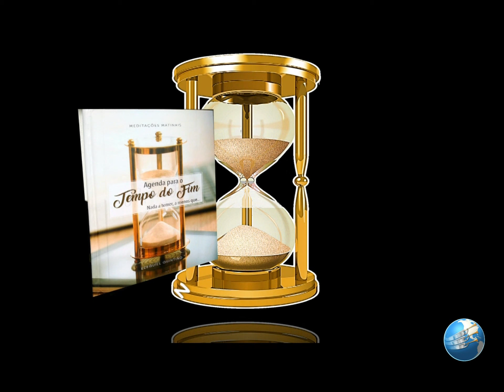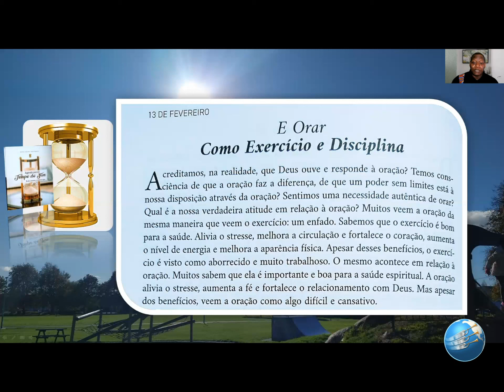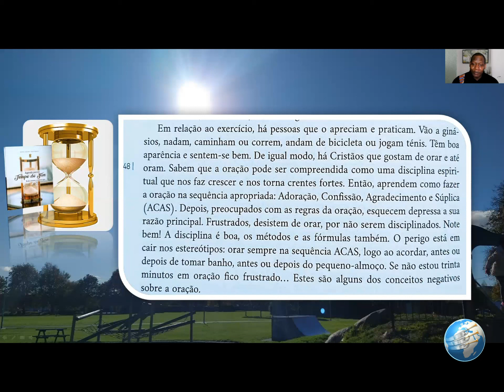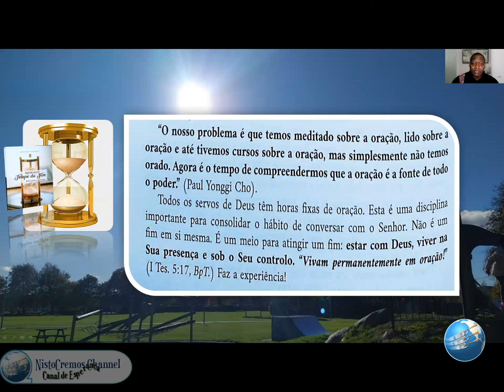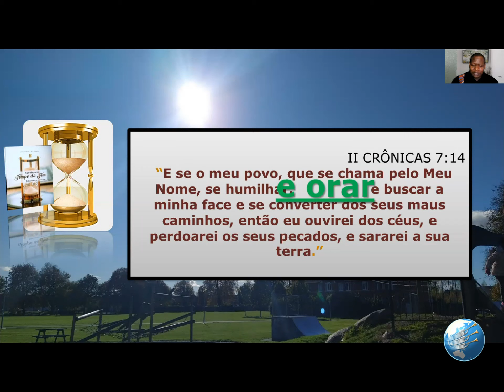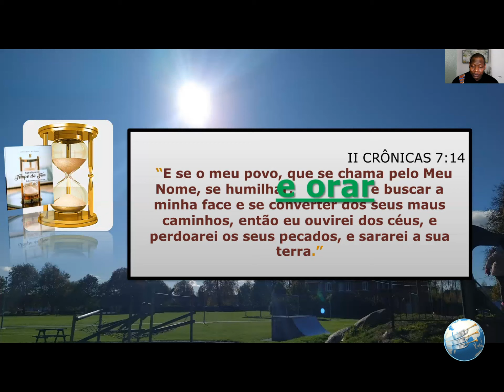13 de Fev.22 - E ORAR [ Como Exercício e Disciplina ]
II CRÔNICAS 7:14
  “E se o meu povo, que se chama pelo Meu Nome, se humilhar, orar, e buscar a minha face e se converter dos seus maus caminhos, então eu ouvirei dos céus, e perdoarei os seus pecados, e sararei a sua terra.”